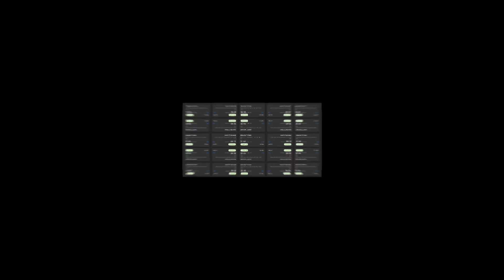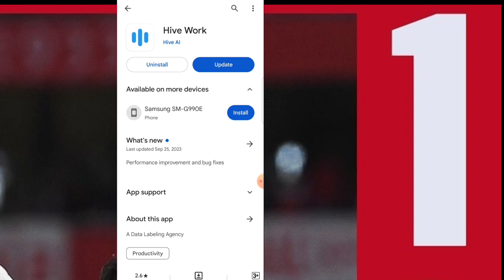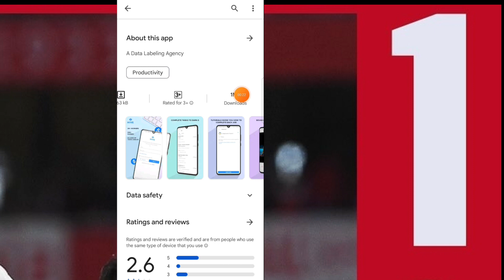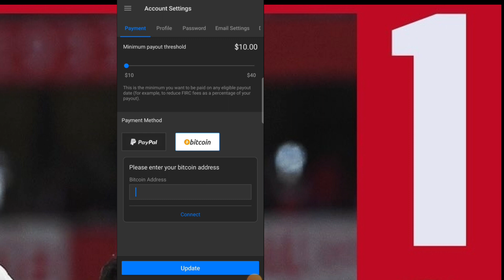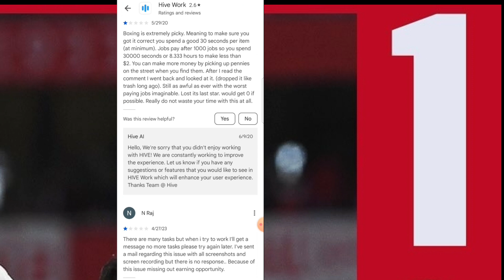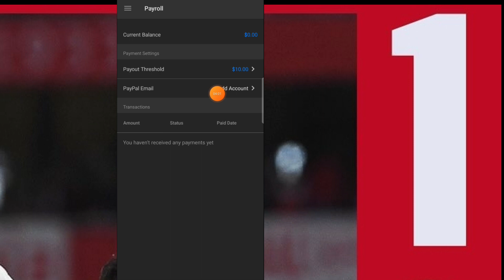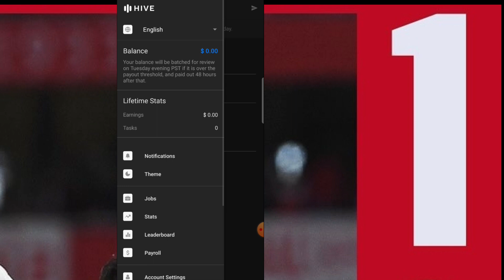MAKE $10 EVERY 3 DAYS in 2023 - How to make money online 2023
in today's video, I will teach you the best ways to make money online for free. I will share the best ways that will help provide income and will make you money online with no capital needed.
So make sure to watch this video till the end to start making money online in 2023 with your phone

So simply watch this video till the end to unlock how to make money online in Ghana  on your android simple and easy +how to make money online .

how to make money online in ghana
how to make money online in ghana 2023
make money online in ghana